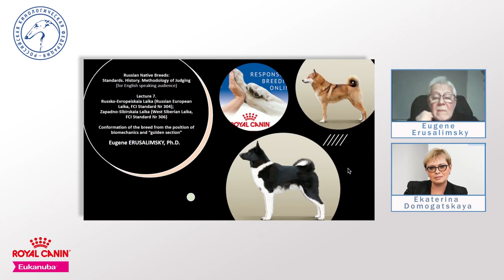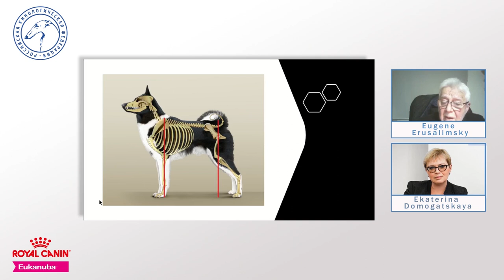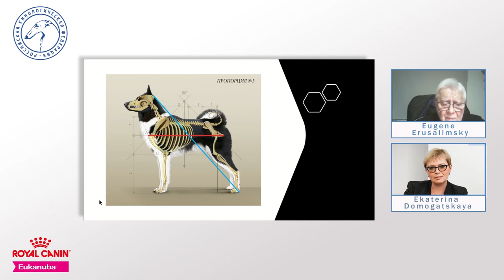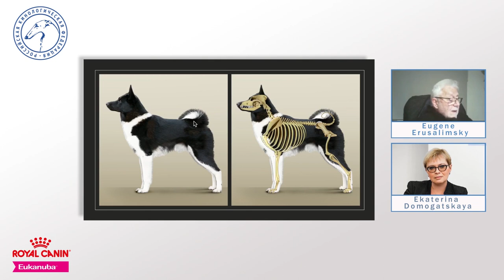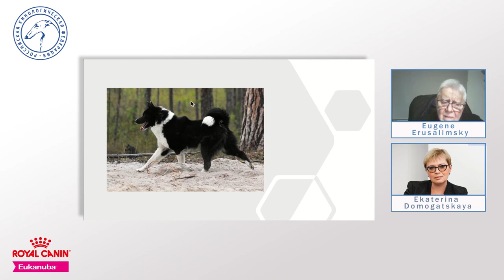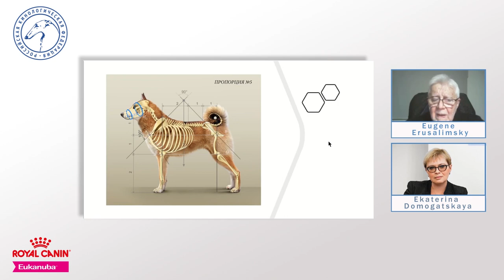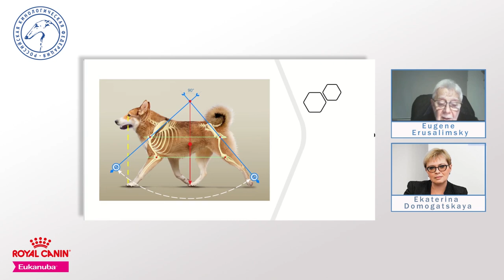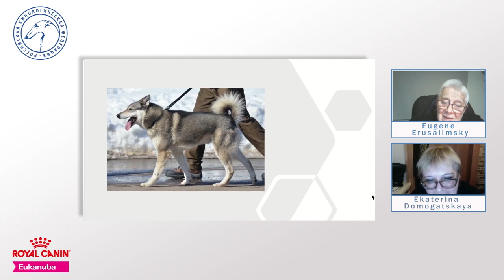Russian national breeds: 7. Russko-evropeïskaïa laïka, Zapadno-sibirskaïa laïka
Responsible Breeding Online | Russian-european laika, West siberian laika

Спикер: Евгений Ерусалимский.